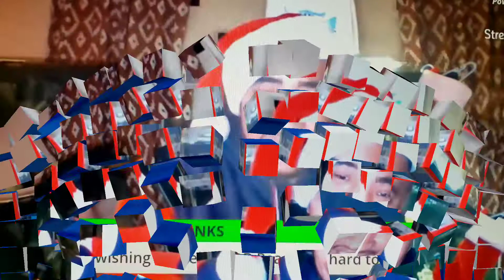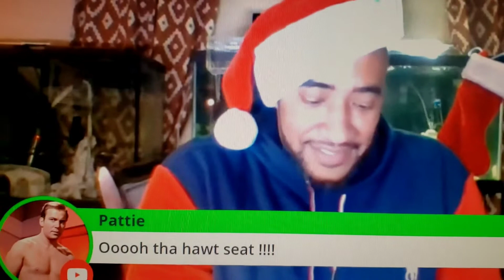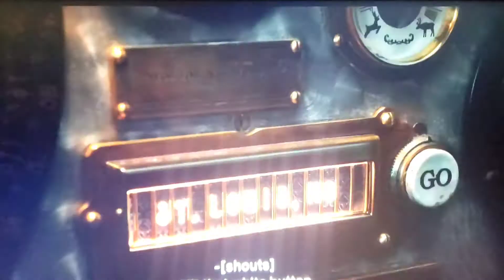NEW YEAR "WHATS NEXT 2021"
LIVESTREAM TONIGHT 9PM CENTRAL TIME--BEST OF IN FISHKEEPING